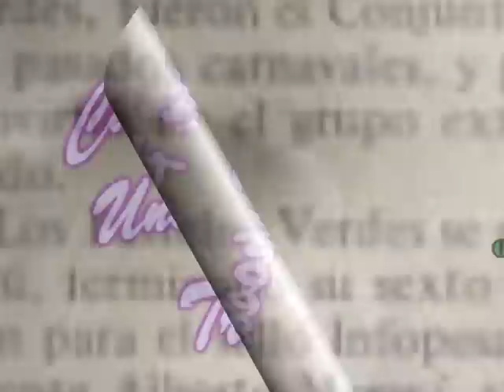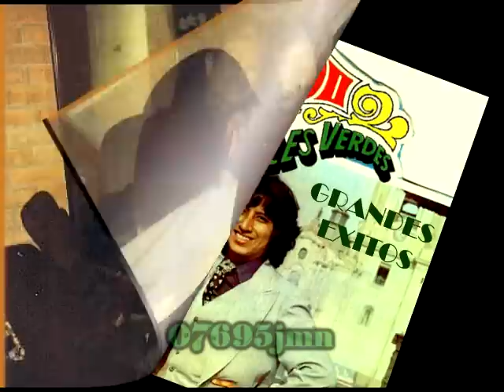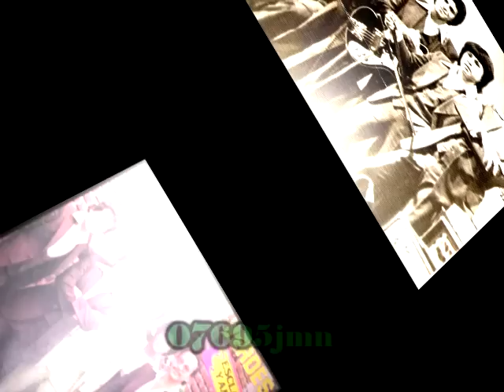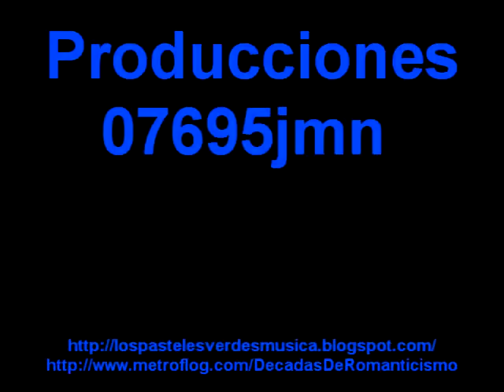"Cancion Para Una Esposa Triste"/Aldo Y Los Pasteles Verdes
Tema Que Salio En El Album "Un Minuto De Tu Amor" Con Aldo Y Los Pasteles Verdes Salio En Mexico Este Album.